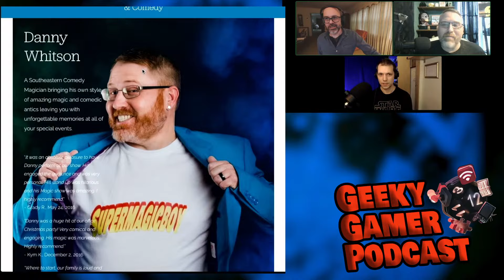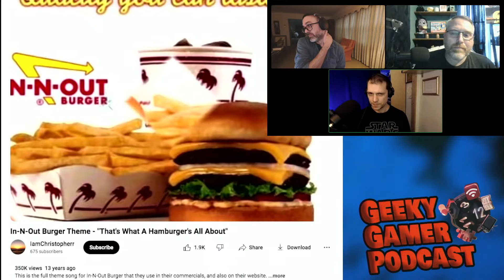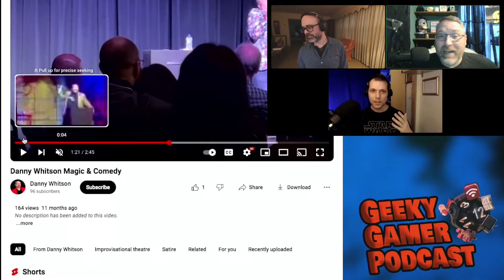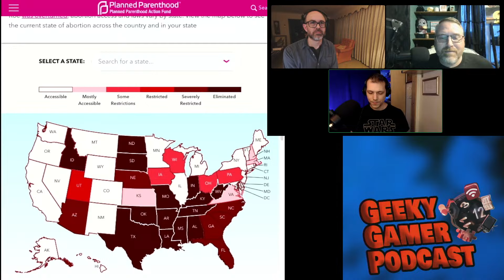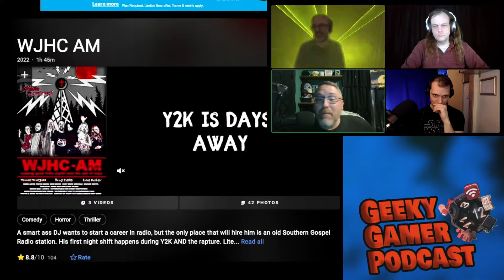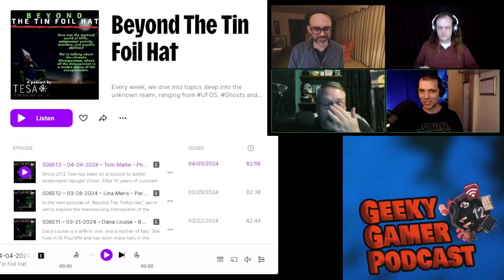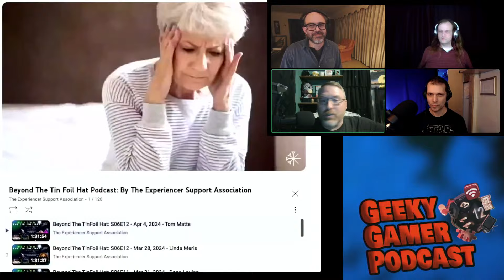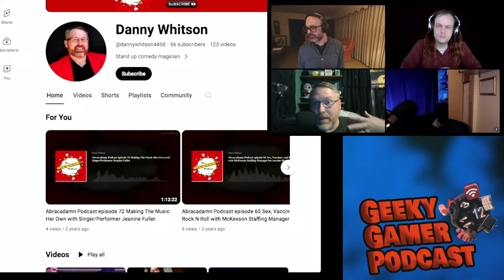018 - Danny Whitson (Magic Comedian) - Geeky Gamer Podcast - 04.11.24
Danny Whitson
Oak Ridge, TN
Host The AbracaDamn Podcast
-performed for
Bush's Baked Beans, Waste Connections, AllMeds and Harrah’s Casino, NC. -private shows

- Kevin McDonald from Kids in the Hall  - “WJHC AM” on Amazon Prime
Podcasts
- Traffic Jams and Jokes, Mental Floss, the Chive, Oak Ridge Neighbors Magazine and Blank News Magazine

– Tim Roberts
– Daniel Hulker
– Nostalgic
– Natalia Cline

❤️ DREADIES CAST:
– Ken Howl
– Bill Bunkum
– Drizzle
– Daniel Hulker
– Andrea Elliott-Johnson